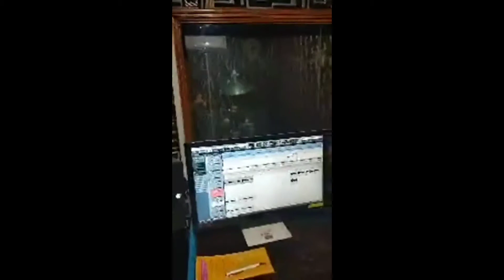Eman Moram | eman morom zubeen garg and sunita pator | Krishna nath | Sunita patror new video